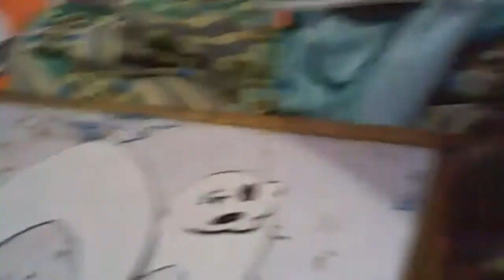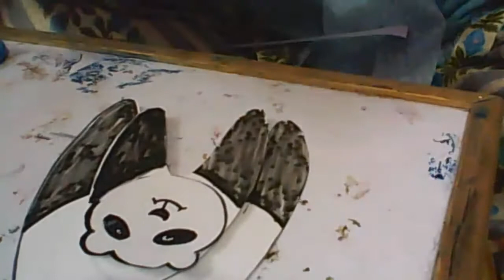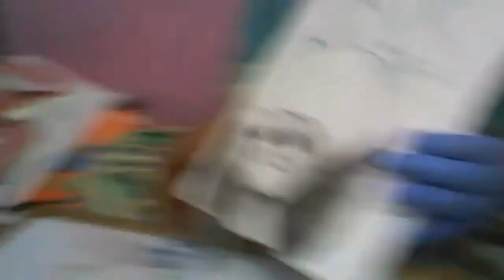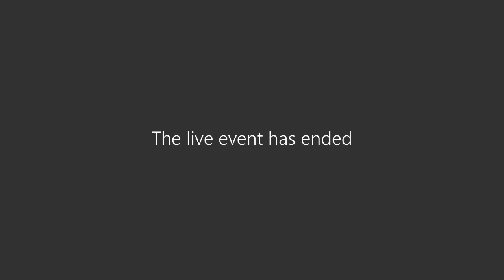Paper Craft and SUPW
Paper Craft And basic embroidery stitches